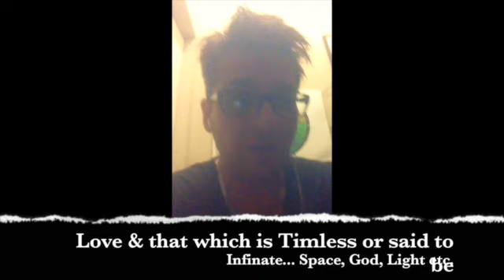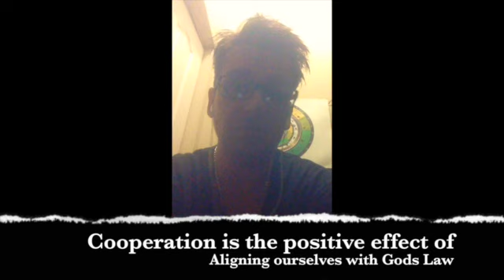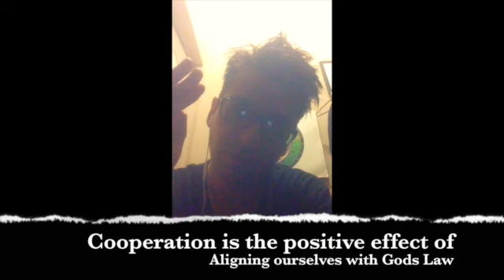Choice, Free Will, Disciplne & Skill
How to get skills